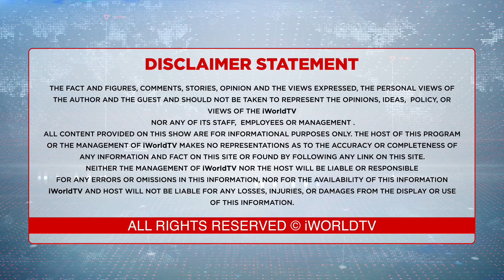ਭਾਰਤ ਕੈਨੇਡਾ ਦੇ ਰਿਸ਼ਤੇ ਸੁਧਰਨ ਦੇ ਆਸਾਰ ਮੱਧਮ